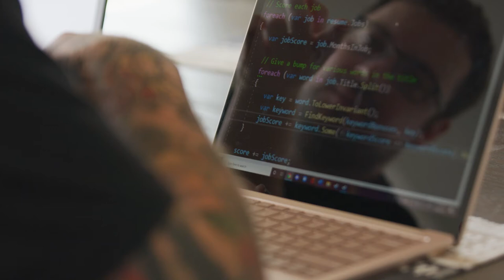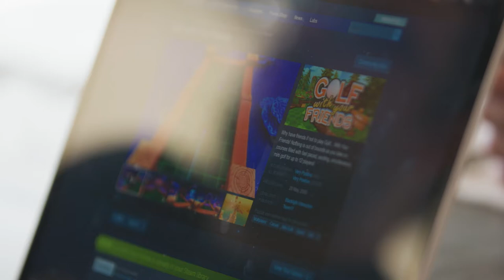Local Business Spotlight - Blacklight Interactive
The Moreton Bay region is fast-attracting businesses savvy with entrepreneurship and innovation.

Home to the game-developing company which brought you, Golf With Your Friends, Blacklight Interactive is leading the way when it comes to digital enrichment.

The three brothers behind Blacklight Interactive created the multiplayer mini golf game from their home in the Moreton Bay and in 2020 sold it to UK company, Team 17, for an impressive $22 million dollars.

With all eyes on the digital space today, how can the next generation not be inspired by these three?

Check out more on how you can join the journey to be bigger, bolder and brighter  moretonbay.qld.gov.au/REDS